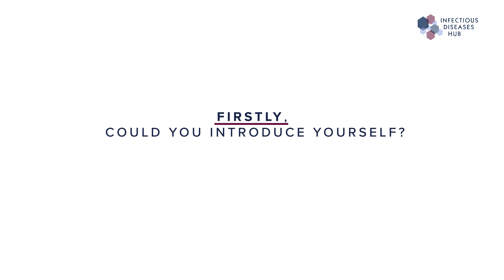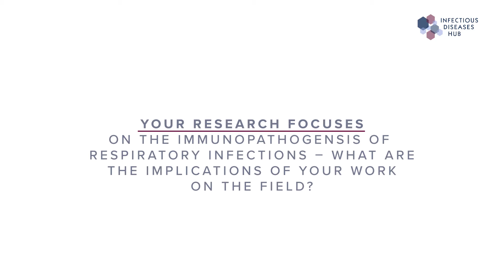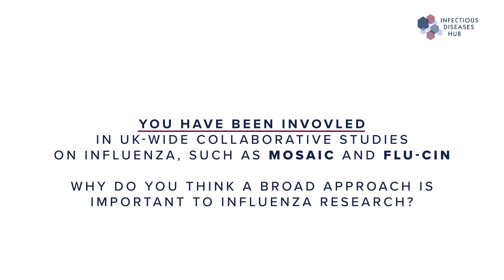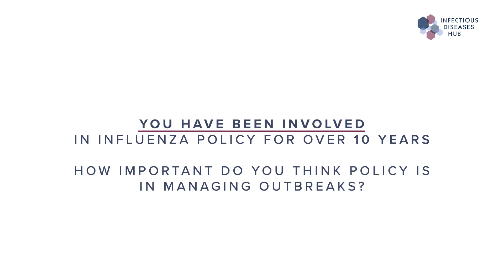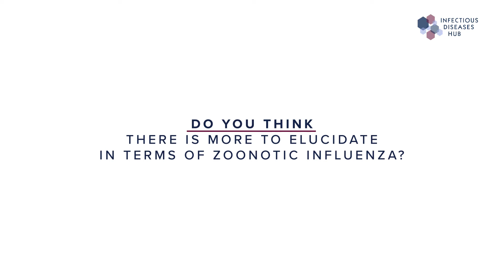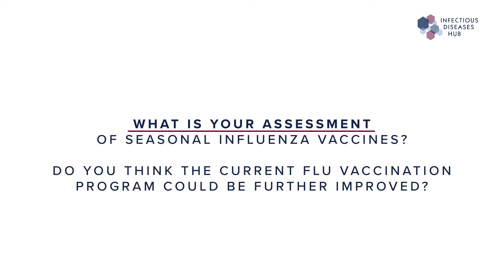Influenza and immunopathogenesis– an interview with Peter Openshaw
In this interview with Infectious Diseases Hub, Peter Openshaw (Imperial College London, UK) discusses his research on the immunopathogenesis of respiratory viruses and understanding the significance of the host immune response.  In addition, he gives us his thoughts on the importance of interactive, collaborative and interdisciplinary work to solve major scientific challenges and shares his concerns regarding the impact of Britain’s exit from the European Union.

Peter Openshaw is Professor of Experimental Medicine at Imperial College London and an Honorary Consultant Physician at the Imperial NHS Healthcare Trust. He is the first clinician to serve as President of the British Society for Immunology and has been involved in influencing policy for over 10 years; currently acting as vice-chair of the New and Emerging Respiratory Virus Threats Advisory Group.